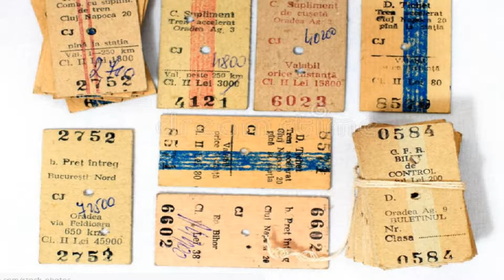Mystery Train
Recorded at Steve's in his huge skate ramp